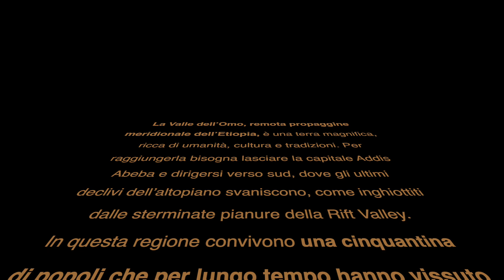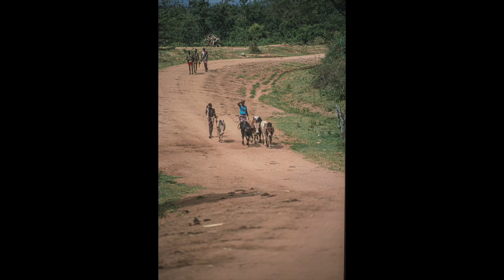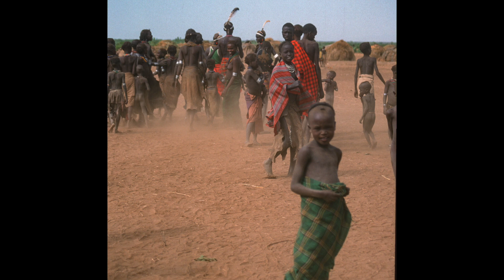ETIOPIA 2002 TRA LE POPOLAZIONI DELL'OMO RIVER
Tra le tribù dell'Omo river